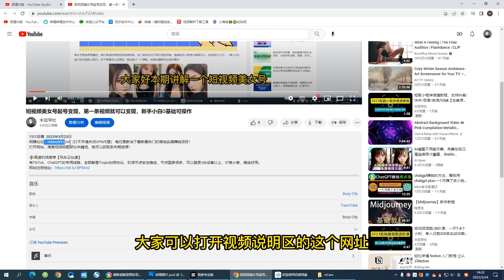最新超耐造男粉项目实操教程，抖音快手引流到私域自动成交 单人单号日赚1000+